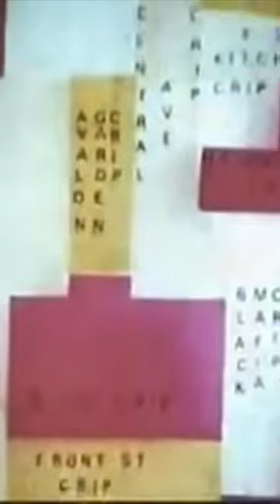Gangland Suburbia 1970s | Gangs of Gardena